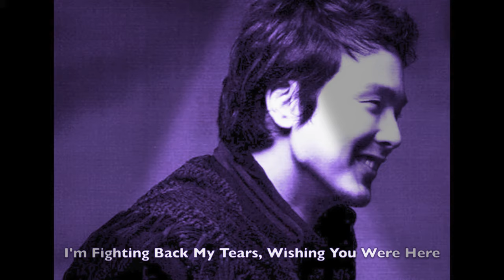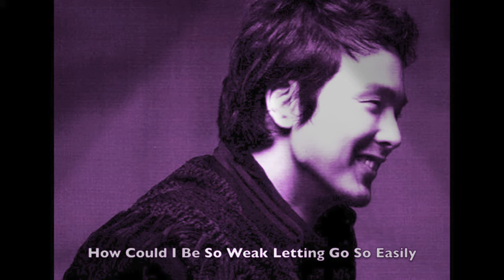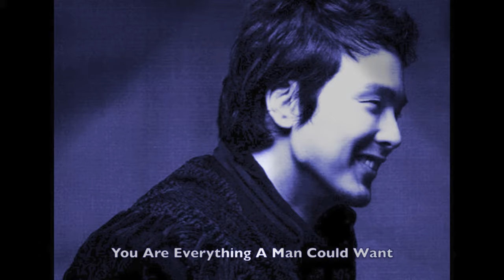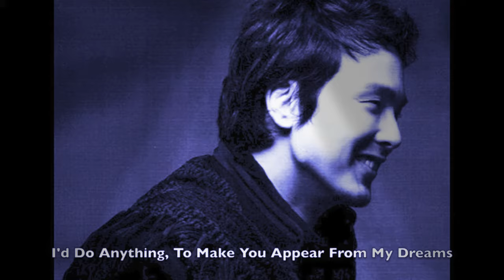Park Yong ha_Yo te amo tanto_ 2017